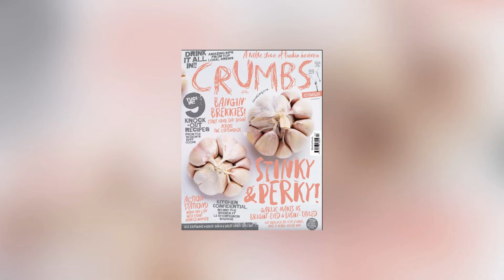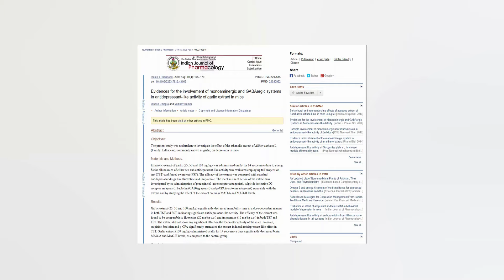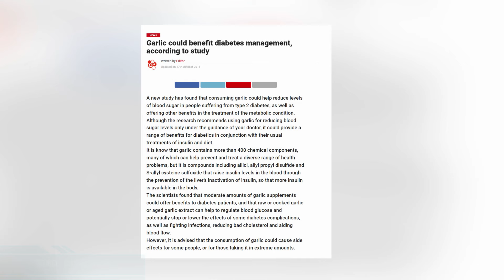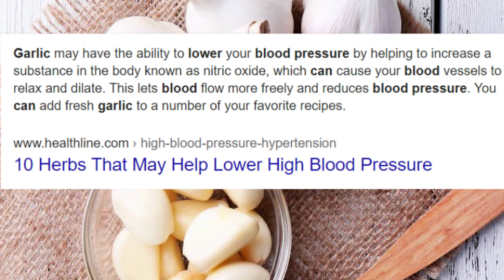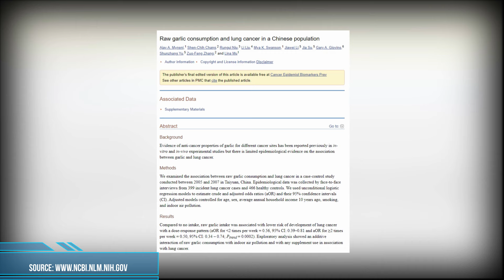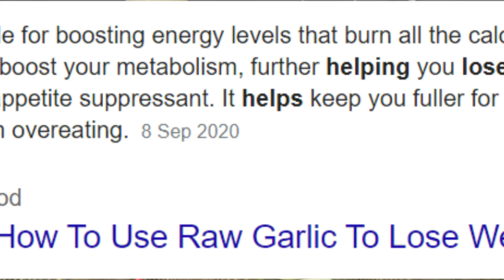10 Benefits Of Eating Raw Garlic On Empty Stomach (Quite Effective)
So, Here Are 10 Well-Know Befits of Eating Garlic

10. Garlic Is a Powerful Natural Antibiotic

When ingested raw on an empty stomach, garlic is an extremely effective antimicrobial agent.

Chemical compounds in garlic, including allicin, have been shown to have great antimicrobial activity and work to kill pathogens that are responsible for both common and rare infections.

The antimicrobial properties of garlic are strongest when it is eaten raw. I recommend crushing or chopping raw garlic clove and letting it stay for about five to ten minutes before eating it That helps to release the enzymes that are converted into allicin. To prevent bacterial infections, it is recommended to start with one clove of garlic a day.

9. Garlic Is an Effective Antidepressant

Eating garlic has also shown some significant antidepressant-like activity. Although The antidepressant-like action of garlic needs more research, the early studies show that garlic may have potential therapeutic value for the management of depressive disorders and improve your mood and balance chemicals inside the brain.

8. Garlic Has Therapeutic Anticancer Properties

Many studies have shown that garlic may have anti-cancer properties. In fact, it’s believed to reduce the risk of cancer by a staggering 50%. This can be attributed to components in garlic such as allicin and allyl sulfide. As I mentioned before, for the maximum benefits, It’s recommended to crush or chop the garlic clove and leave it to rest for a few minutes before consuming it first thing in the morning.

7. Garlic Could Be a Natural Remedy for Diabetes

Would you believe it if I told you that some studies have found that eating garlic could very effective for reducing levels of blood sugar in people who are suffering from type 2 diabetes, and also offering other benefits in the treatment of this metabolic condition? Although it is only recommended to use garlic under the guidance of your doctor, eating garlic could still provide many benefits for diabetics when it is in conjunction with their usual treatments and diet.

6. Garlic Could Combats Viral, Parasitic, and Yeast Infections

In addition to being an antimicrobial agent that’s used against a broad range of bacteria, eating raw garlic is considered to be an effective way to kill viruses and parasites in the body. Garlic has also shown positive effects on the body’s immune system and can help slow the growth of the fungus that causes yeast infection and could even prevent it altogether.

5. Garlic May Lower Blood Pressure

Not only by eating garlic on an empty stomach can prevent the risk of hypertension, but it could also lower blood pressure for hypertensive patients. The anti-hypertensive effect of garlic is caused by an increase in nitric oxide, which dilates blood vessels to reduce blood pressure.

4. Garlic May Prevent Lung Cancer

With the increase in air pollution levels around the world, there has been a notable increase in lung cancer cases. A study was done in China that included 399 lung cancer patients and 466 healthy people. They were all asked to consume raw garlic on an empty stomach two or more times per week. Surprisingly, smokers who did that had a 40% lower lung cancer risk in comparison to those who didn’t eat raw garlic.

3. Garlic Is Great For Detox

If you had a few drinks too many or a lot of junk food Start the next day by eating raw garlic in the morning. Garlic contains organosulfur compounds, which is considered the perfect detoxification supplement and can help detoxify your body from toxic substances.

2. Garlic Could Help Your Digestion Process

According to Purewow.com, the benefits of garlic also include its prebiotic properties. Eating garlic can help balance the microorganisms in your digestive system. Garlic gives the good bacteria the food and energy it needs to thrive, which promotes healthy digestion.

However, if you do suffer from acid reflux or IBS then it is best to consult your doctor before eating garlic.

1. Garlic Can Help With Weight Loss

Are you struggling with losing weight? Consider adding garlic into your diet. Garlic can boost energy levels and really speed up your metabolism, which leads to efficient weight loss. Garlic also acts as an appetite suppressant and makes you feel full for longer and prevents you from overeating.

Now, before you start eating garlic to take advantage of all these amazing garlic benefits here are some effective tips and tricks for neutralizing the smell of garlic, so you can keep your friends and not traumatizing your work colleagues, family members.

Watch my latest video where I cover some proven ways to get rid of the garlic breath and body odor fast and easy

Jen Evansy

FoodHow.com